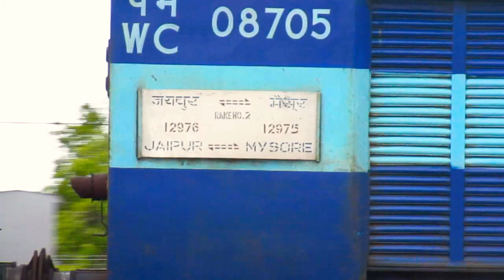Lalaguda WAP7 hauling JAIPUR ~ MYSURU SF express departing gooty Junction